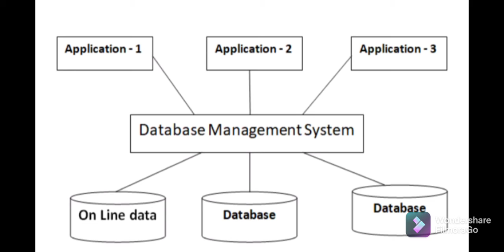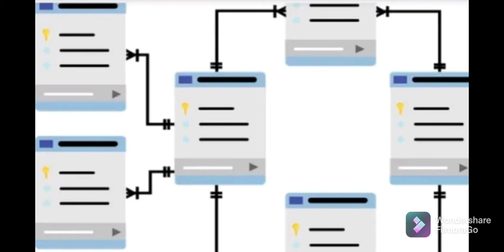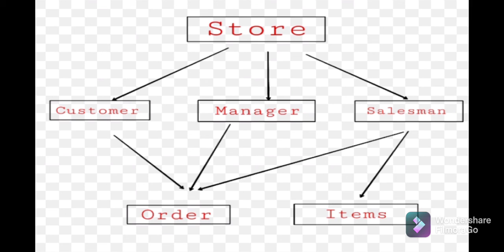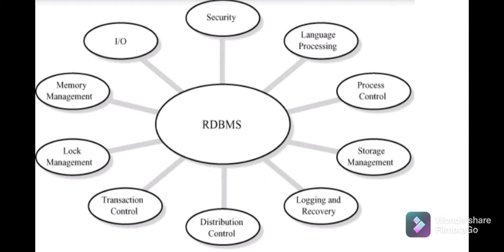Database Kya Hai ?